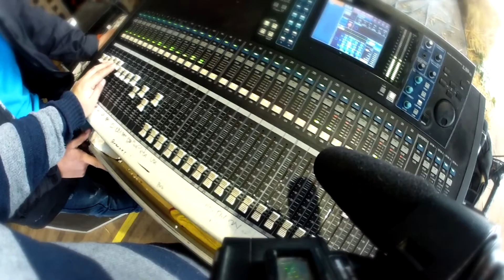Ulkantun Nehuen cueca final comunal pto saavedra by producas, audio directo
Participación en comunal de cuecas,  Pto Saavedra 2015 Ulkantun Newen  - by producast